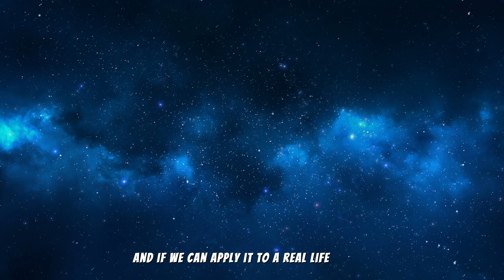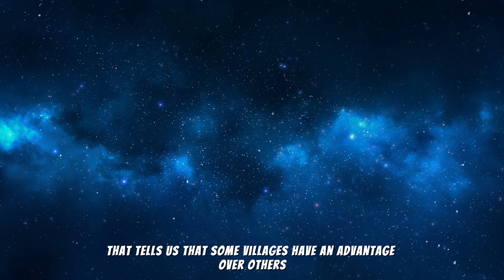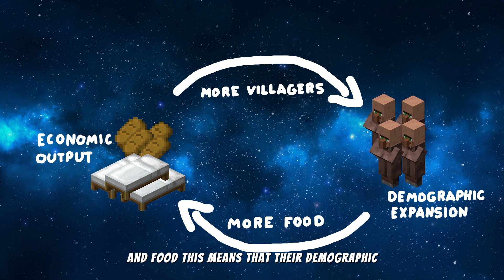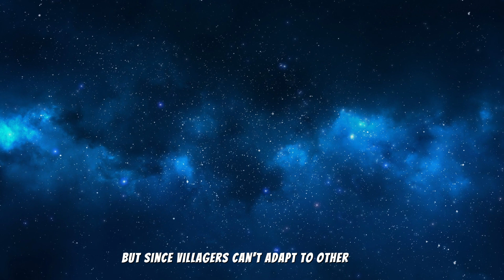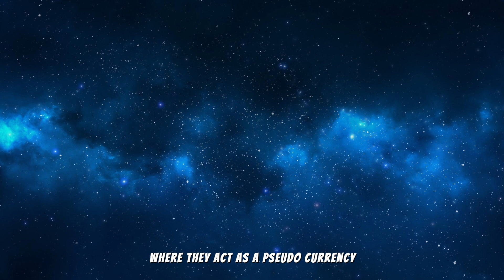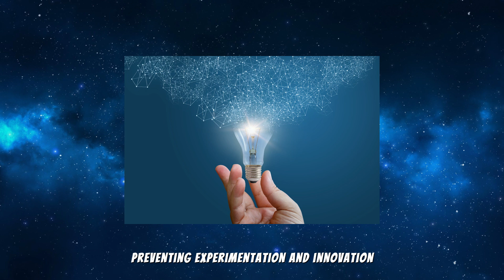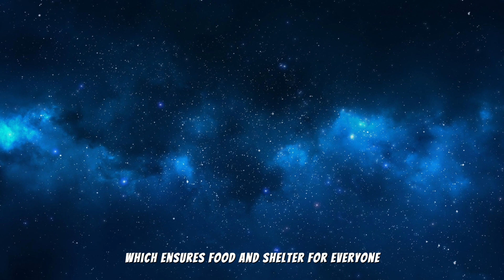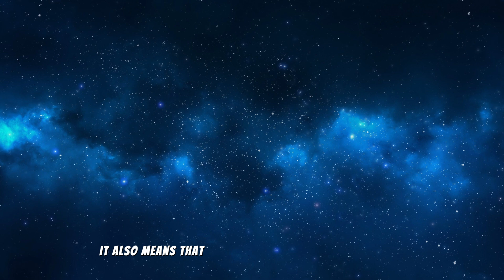The Economics of a Minecraft Village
In this video we are making a socio-economic analysis of an average minecraft village without the influence of a player. I hope I covered everything in this video. As I do not understand anything about economics I hope I made a decent job.